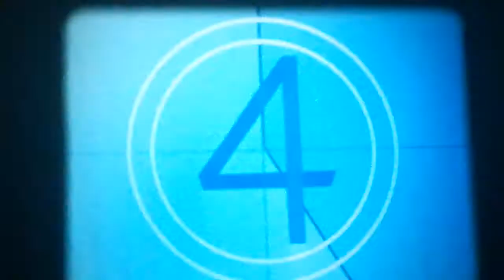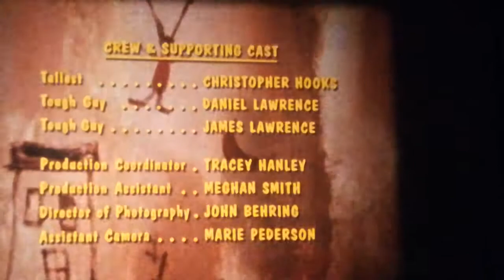16mm Film - Goggles - USA 1988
16mm Film - Goggles - USA 1988

Directed by: Ron Underwood

Written by: Hendrik W. van Leuven based on the book by Ezra Jack Keats

Cinematography by: John Behring

Starring: Hakeem Abdulsamad, Brandon Adams and Baxter the Dog

Two young boys in the inner city find an old pair of motorcycle goggles. With the help of their dog Willie, the friends outsmart neighborhood bullies intent on taking their prized find. Seen through the children's imagination, the city's alleys and vacant lots become a world of danger, excitement and discovery.